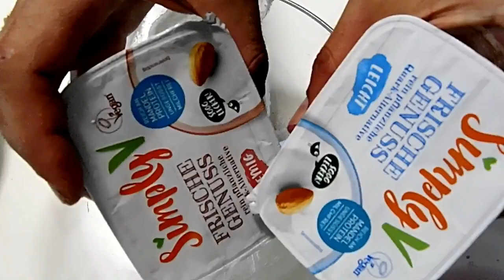Φοβερό Τσιζκεικ φράουλα 🍓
250 g vegan digestive cookies
100 g vegan butter

For cream filling

600 g Vegan cream cheese, chilled
grated zest of 1 lemon
1 tablespoon lemon juice
2 tablespoon beetroot juice
lemon zest
100 g icing sugar
1 teaspoon vanilla extract
200 g coconut cream in a can

To serve

strawberry jam
strawberry
forest fruits
mint leaves

Για τη βάση

250 γρ. vegan  μπισκότα τύπου digestive
100 γρ. vegan βούτυρο

600 γρ. Vegan τυρί κρέμα παγωμένο
ξύσμα από 1 λεμόνι
2 κ.σ.  χυμό παντζαριού
1 κ.σ. χυμό λεμόνι
ξύσμα λεμονιού
100 γρ. άχνη ζάχαρη
1 κ.γ. εκχύλισμα βανίλιας
200 γρ. κρεμα καρυδας σε κονσερβα

μαρμελάδα φράουλα
φράουλες
ΦΡΟΥΤΑ του ΔΑΣΟΥΣ
φύλλα δυόσμου